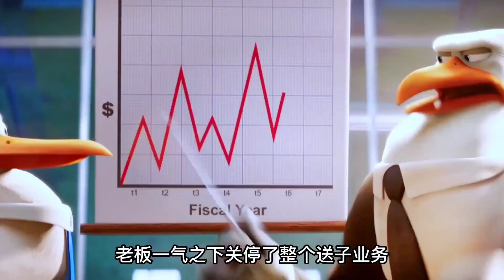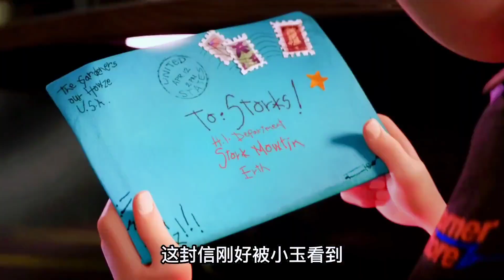寶寶的可愛就連惡狼都無法抵御#萌寶滿天飛 精彩片段 專治不開心 治愈系 可愛到爆炸??